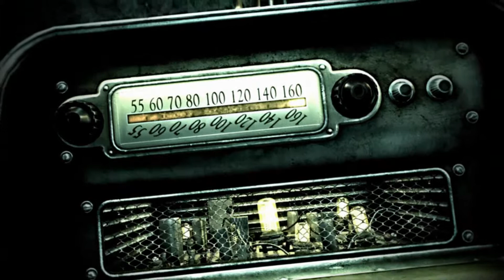Fallout 3 - Introduction